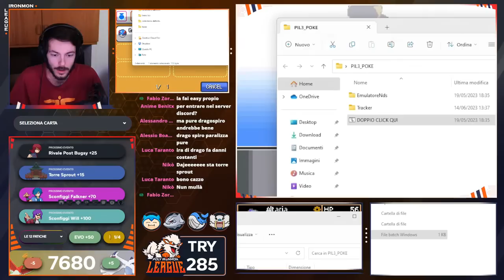LIVE: GARDEVOIR RUN ASTRI ALLINEATI - 17° GIORNATA DELLA PIL SU POKEMON HEARTGOLD! !PIL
Coco Rido l'invasione del web:
Oppure acquistalo su Amazon